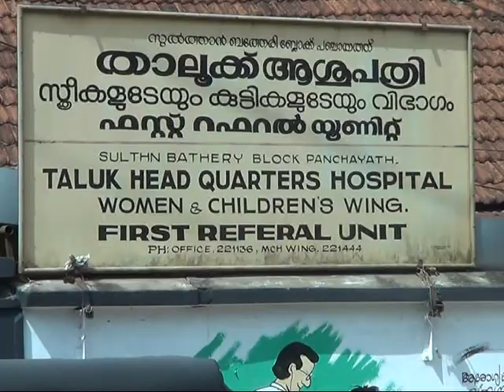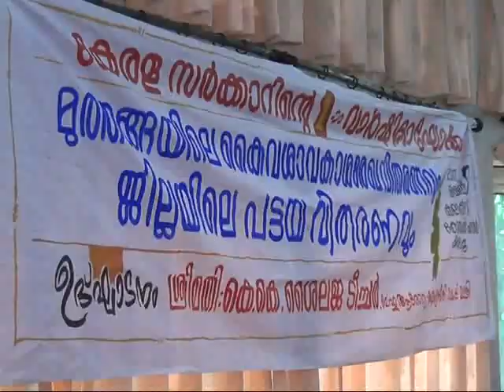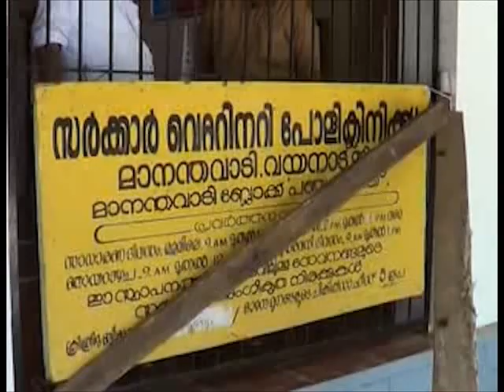WAYANAD VISION PRIME NEWS 30-05-17